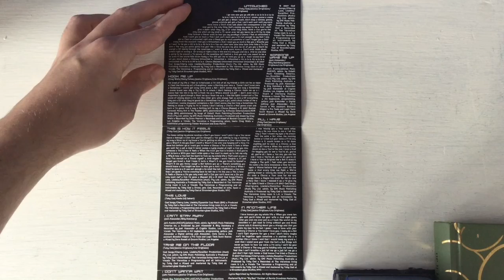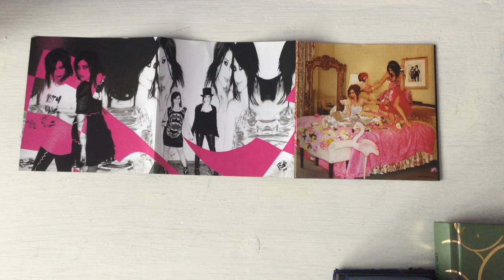The Veronicas - Hook Me Up (Unboxing)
Their second studio album from 2007 featuring the known Untouched single, some nice checkerboard effects and neon colors.